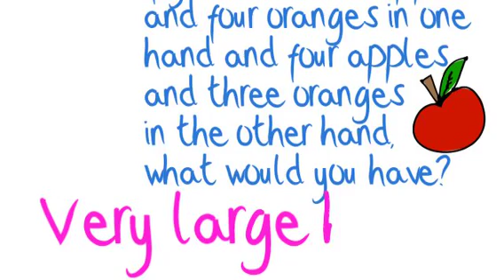If you had three apples and four oranges in one hand and fo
If you had three apples and four oranges in one hand and four apples and three oranges in the other hand, what would you have?